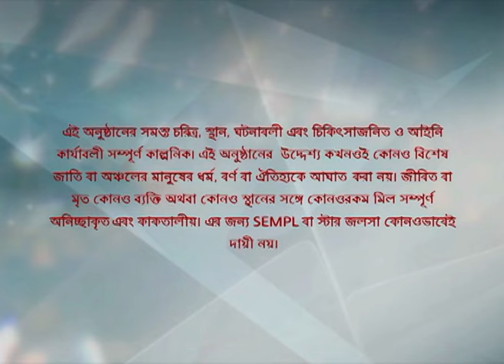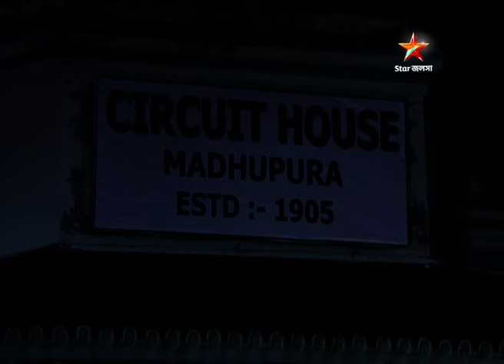চোখের তারা তুই | Episode 11 | Part B